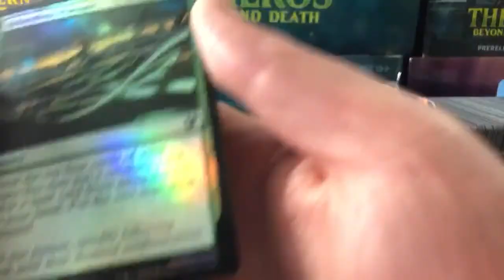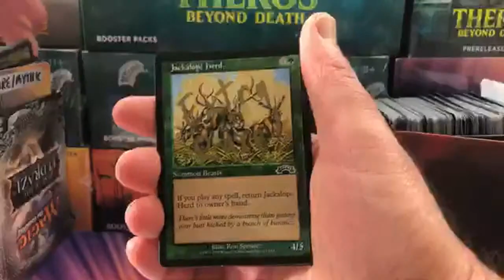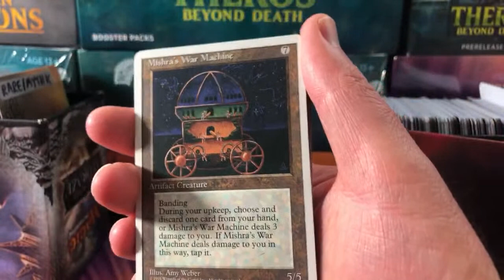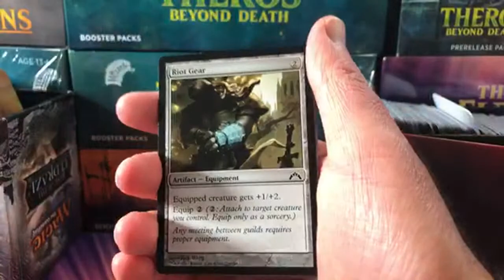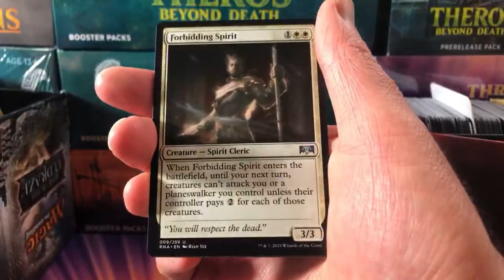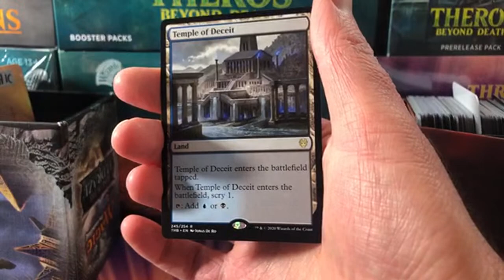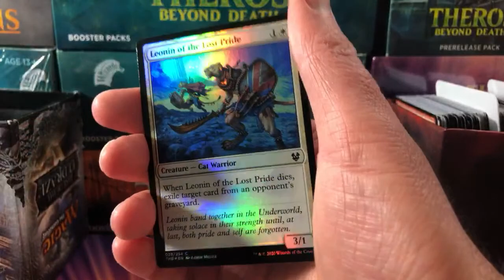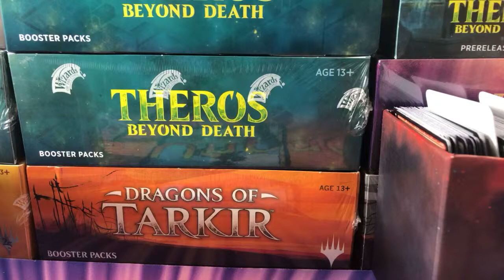Patron Snack Packs for February 2020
Assembling the patron snack packs of Magic: The Gathering cards for February 2020.